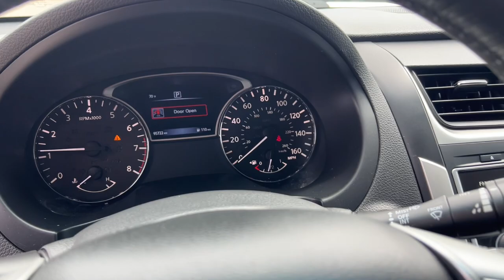2016 Nissan Altima 2.5 SV Flint, Fenton, Grand Blanc, Swartz Creek, Flushing Michigan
Pre-Owned 2016 Nissan Altima 2.5 SV available at 75 North Auto Sales located in 1437 W Hill Rd, Flint, Michigan, 48507. Servicing the Flint, Fenton, Grand Blanc, Swartz Creek, Flushing area.
Please mention the stock 2859M when you contact the dealership for this vehicle.